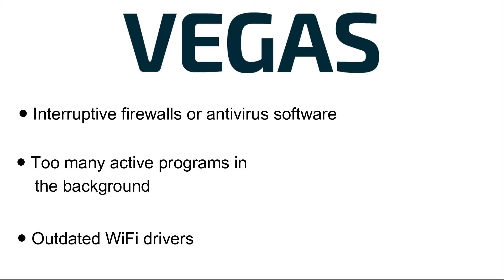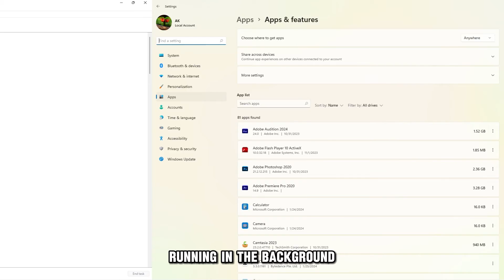How To Fix Sony Vegas Error Code 10 - Meaning, Causes, & Solutions (Quick-Fix!)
How To Fix Sony Vegas Error Code 10 - Meaning, Causes, & Solutions (Quick-Fix!). In this video tutorial I will show you how to fix Sony Vegas Error Code 10.

Error Code 10 indicates a problem with the online connection of the program.
• Interruptive firewalls or antivirus software
• Too many active programs in the background.
• Outdated WiFi drivers

Now, let's look at the best solutions to fix the error:
Check your antivirus software
• Check if your firewalls or third-party antivirus software are interfering with your online connection.
• To do this, try disabling them for a few minutes and see if the problem persists or not.

Close unnecessary programs running in the background
• Ensure you don't have too many programs that are using too much internet or disk space running in the background.
• Open your PC's Task Manager, check which active program is using too much internet, and select "End Task."
• Closing them will help unfreeze your Sony Vegas program and resolve Error Code 10.

Update your WiFi drivers.
• If you use a WiFi modem, you'll need to update your WiFi drivers for a seamless internet connection.
• Search for up-to-date drivers on your PC's device manager and install them to improve the software's online connection.